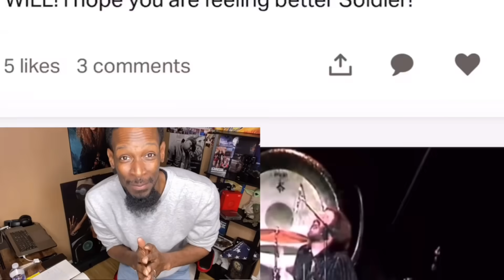Lynyrd Skynyrd - Sweet Home Alabama | BLACK MAN FIRST LISTEN